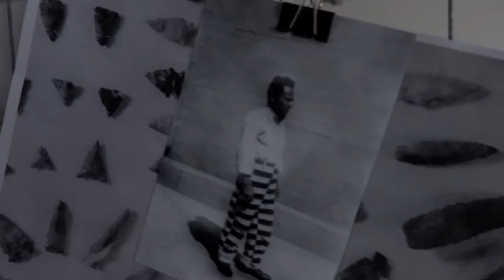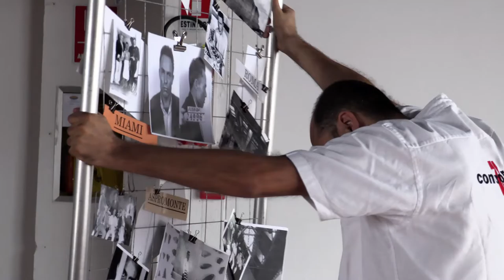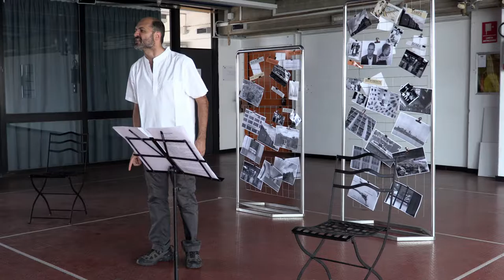La mia idea. Memoria di Joe Zangara / Trailer